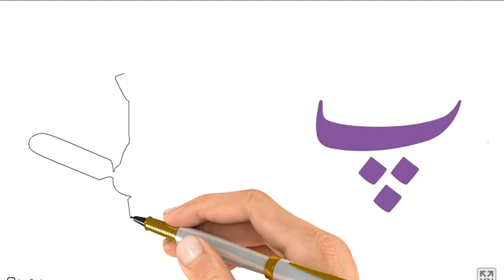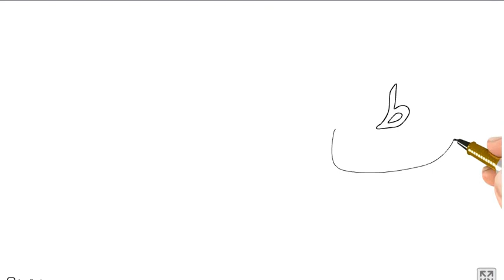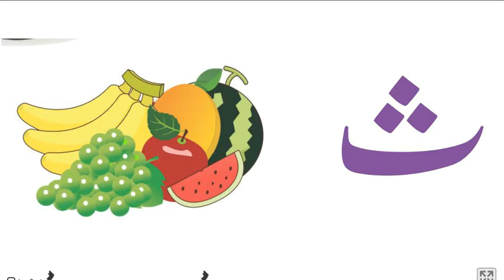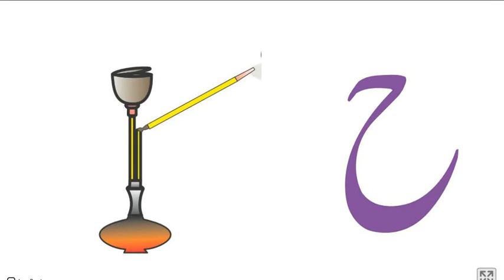How to write ALF ,BEY,PE اردو حروف تہجی ا،ب،پ کیسے لکھتے ہیں بچوں کی ویڈیو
just education videos only for cute kids